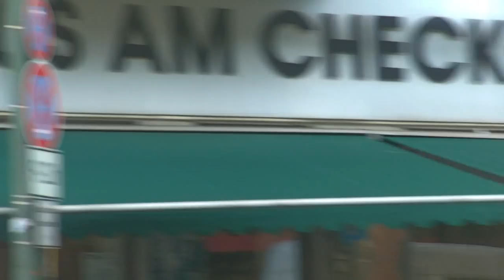Gypsy in Berlin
Two Gypsys I saw in Berlin